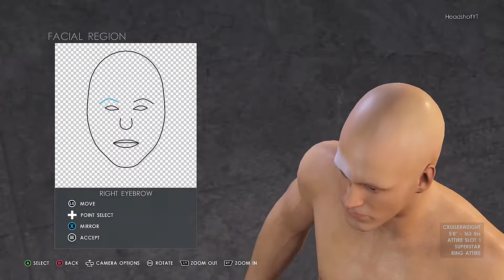Godfather WWE 2K22: CAW - Michael Corleone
Godfather WWE 2K22: Created a Wrestler - Michael Corleone